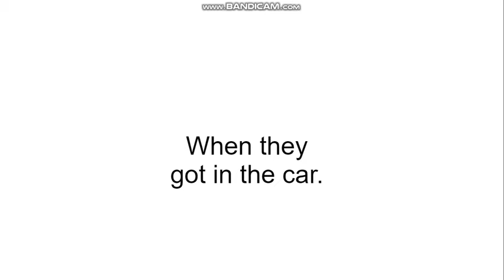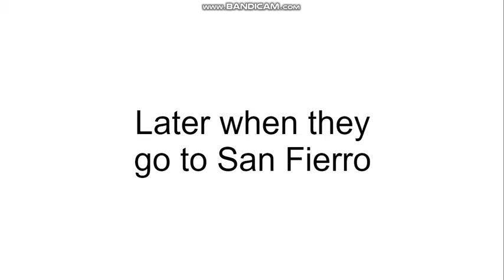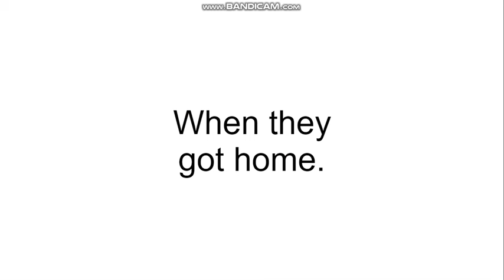CC, Arthur, Dora & LB Travels into Grand Theft Auto San Andreas Game/Punishment Day/Grounded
4 troublemakers travels into GTA San Andreas game, it's just a same game like Grand Theft Auto V for this, Soon i'll make for travels into Grand Theft Auto V.

LB = Little Bill
CC= Classic Caillou